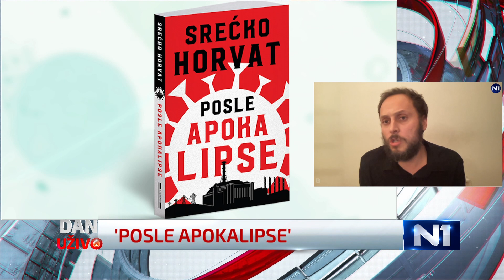Horvat: Vesele me ekološki protesti u Srbiji, samo udruženi imate šansu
Hrvatski filozof Srećko Horvat kaže za N1 da ga jako veseli otpor u Srbiji koji su doneli ekološki protesti, ali da je to tek početak. "Duboku verujem da pojedinac ima šansu jedino ako se udružuje, i onda prestaje da bude pojedinac, što ne znači da treba da prestane da bude individualac. Mislim da su protesti istorijska stvar, od važnosti ne samo na području Balkana. Važno je da se u Srbiji pokrenulo to pitanje, koje nije samo ekološko, već je pitanje ko upravlja tim resursima - voda, vazduh bi trebalo da budu društveni. Srbija je na početku te borbe", kaže on.